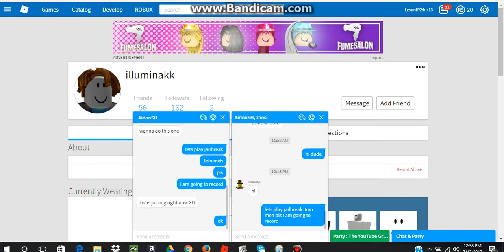Roblox Jailbreak Beta w/ AgentTNT and AidonSH #2